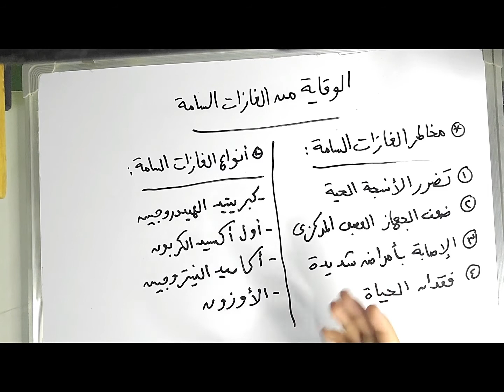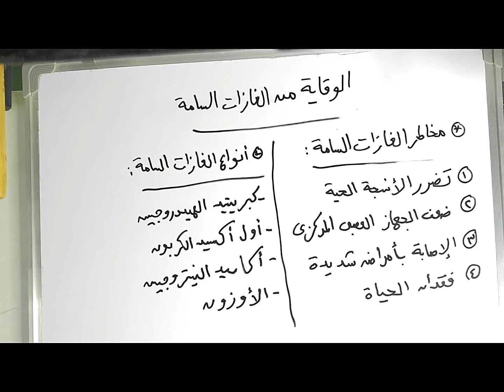الوقاية من الغازات السامة | معلومات هامه على الجميع الانتباه اليها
فى هذا الفيديو تحدثنا عن الغازات السامه التى توجد فى البيئة بشكل طبيعي ويتم التعر لها وذكرنا أضرار هذه الغازات